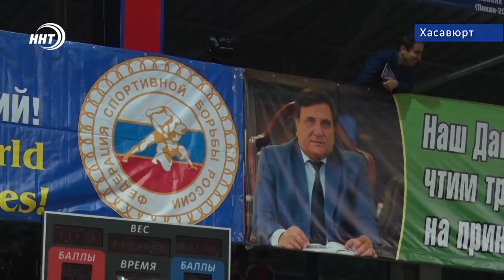Шестеро дагестанцев завоевали золотые медали Континентального кубка-2019 в Хасавюрте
Триумфом дагестанских борцов в Хасавюрте завершился международный турнир. 11-ый Континентальный кубок по традиции проходил во дворце спорта имени Гамида Гамидова и был посвящен памяти прославленных борцов 19-20 столетий. Итоги соревнований подвел Курбан Рагимов.